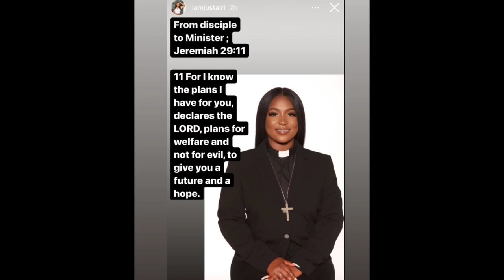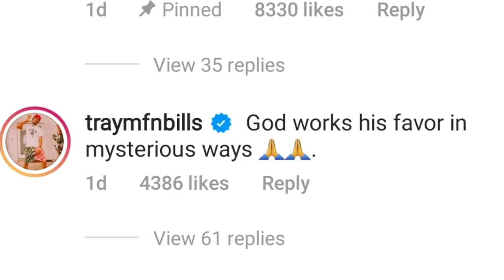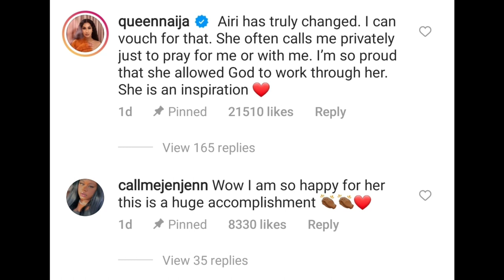AIRI GIVES HER LIFE TO CHRIST 🙏🏽 QUEEN NAIJA AND TRAY BILLS COMMENT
GET YOUR S&T SQUAD MERCH!!! TODAY!!!

TW: TAMIKAEDWARDS1
FB: DANIELLE EDWARDS LAW